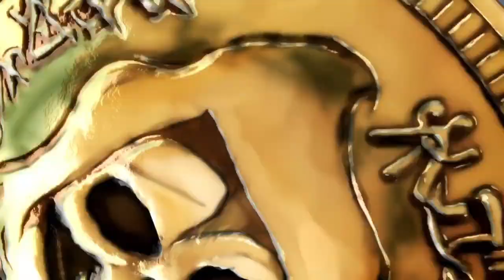Let's Play Tales Of Berseria (BLIND) Part 1: A WORLD OF DAEMONS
Funky FINALLY forays into this the Tales series!  It's about got damn time!  Thanks again to my girl Maro for hookin' it up with a PS4 copy of this for my b-day!